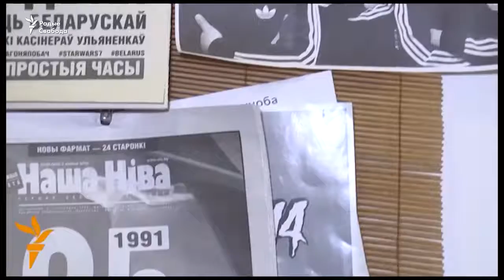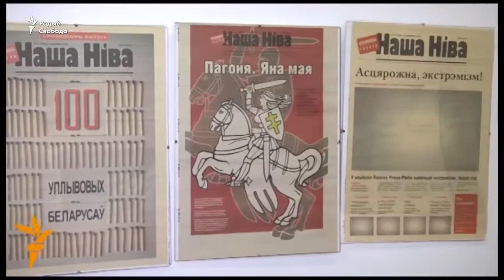Сьвятлана Алексіевіч: Гавэл і роля асобы ў гісторыі | Гавел и роль личности в истории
5 кастрычніка споўнілася 80 гадоў зь дня нараджэньня пісьменьніка, праваабаронцы, прэзыдэнта Чэхіі Вацлава Гаўла. Гавэл і роля асобы ў гісторыі — тэма адмысловага выпуску «Зоны Свабоды» з удзелам ляўрэата Нобэлеўскай прэміі па літаратуры Сьвятланы Алексіевіч. Вядучы Аляксандар Лукашук.

5 октября исполнилось 80 лет со дня рождения писателя, правозащитника, президента Чехии Вацлава Гавела. Гавел и роль личности в истории — тема специального выпуска «Зоны Свободы» с участием лауреата Нобелевской премии по литературе Светланы Алексиевич. Ведущий Александр Лукашук.